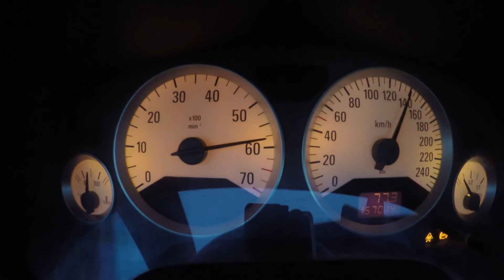Opel Astra Bertone 270hp Acceleration 0 100 0 220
Over egging the cake!! So little grip for the power, but still fast & furious car